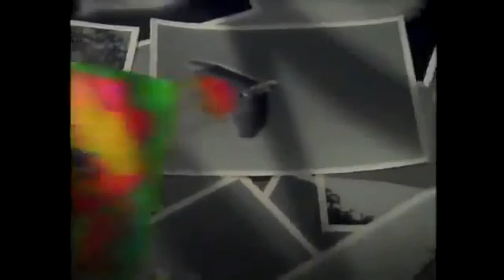Super Soaker Wing Thing Larami 1992 Commercial Retro Toys and Cartoons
Super Soaker Wing Thing Larami 1992 Commercial Digitally Enhanced Audio and Picture